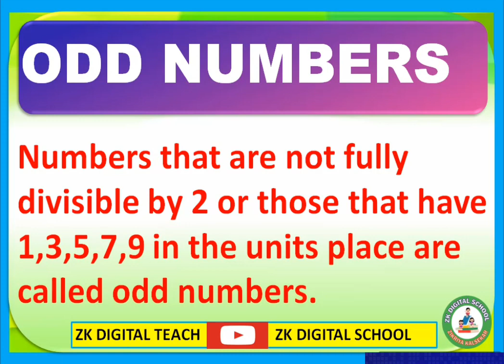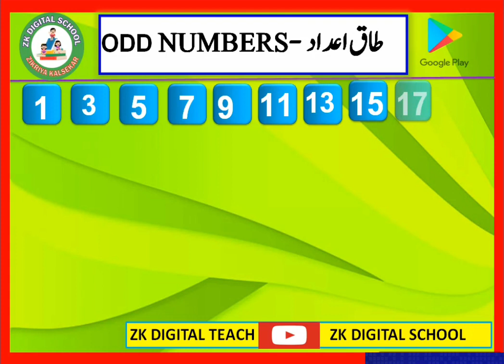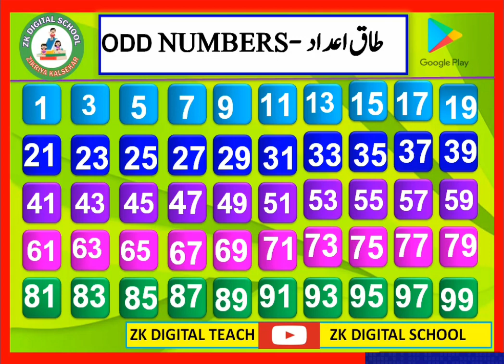Odd Numbers // 1 to 100 odd numbers